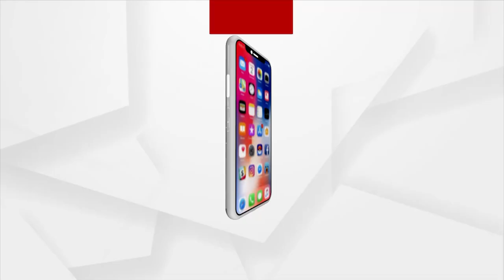Dhamnagar by-poll | BJD leader Rajendra Das to File Nomination as Independent Candidate